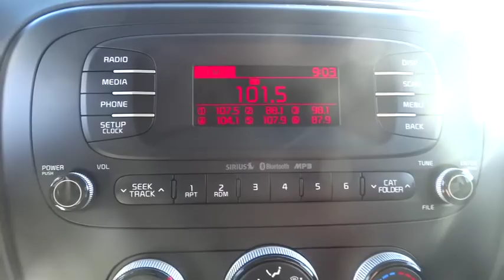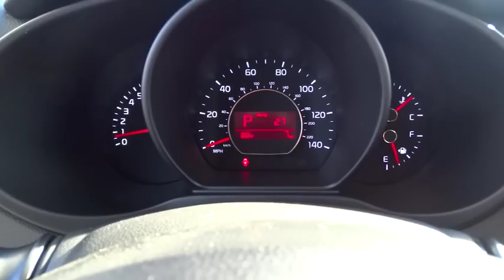2015 Kia Soul Johns Creek, Buford, Athens, Duluth, Gainesville, GA KB10755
2015 Kia Soul

4180 Buford Drive (Hwy 20)

Soul 4D Wagon BaseDrive Now !!! No Problem!!! We have financing available !!!